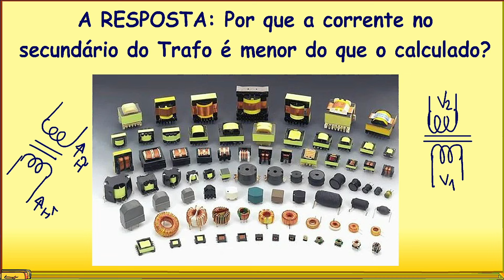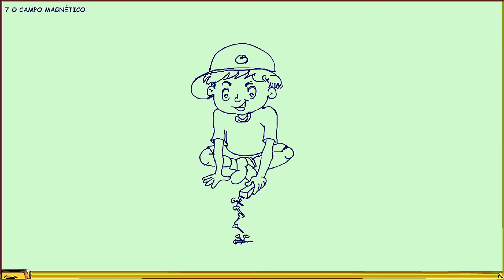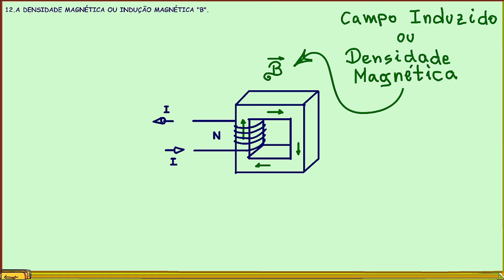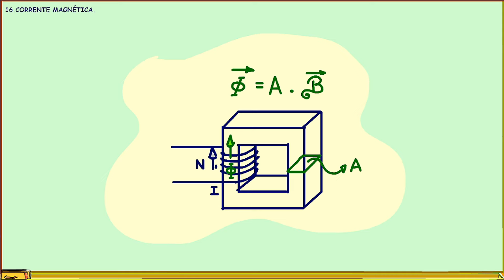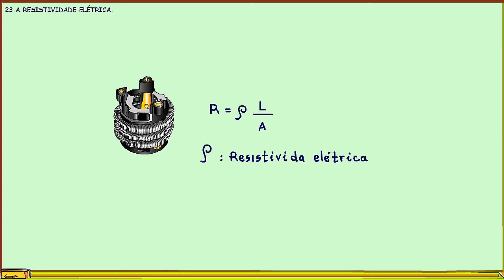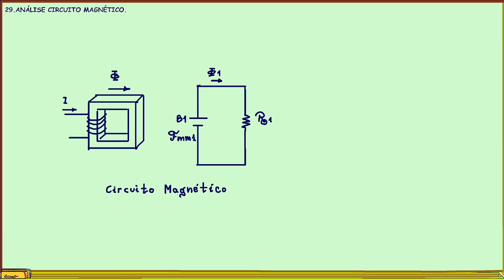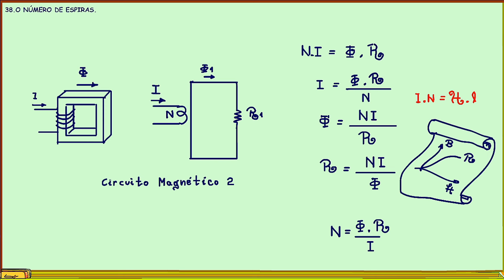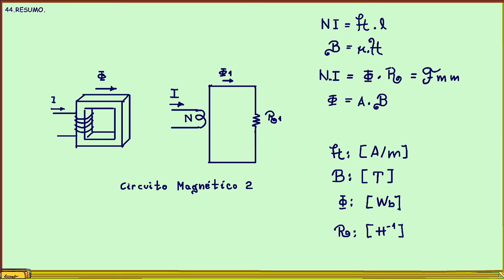A RESPOSTA: Por que a corrente no secundário do Trafo é menor do que o calculado?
Quando você constrói um transformador, calcula, calcula e no final a corrente que aparece no secundário é sempre menor, por quê?
Todo mundo vai dizer: São perdas Professor Bairros, isso mesmo!
Mas o que são essas perdas, se você entender um pouco mais sobre como essas coisas do magnetismo funcionam, talvez você consiga melhorar o seu sistema magnético de forma simples, sabendo onde vai meter a mão, tudo prá não meter a mão em vespeiro.
Nesse tutorial eu vou mostrar de uma forma simples como o circuito magnético pode ajudar a entender melhor esse fenômeno e a inspiração desse tutorial está no livro Introdução a análise de circuitos do Robert Boylested, livro que eu recomendo é claro.